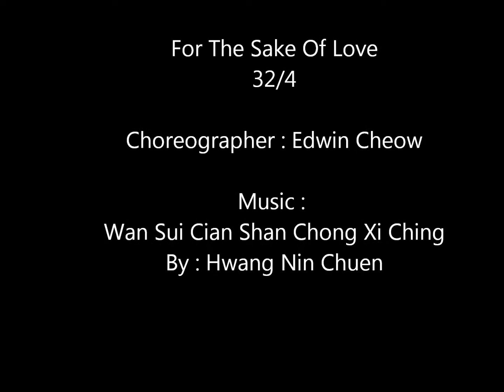For The Sake Of Love 2016